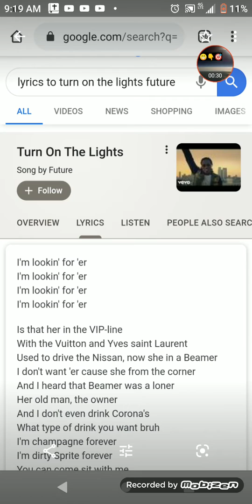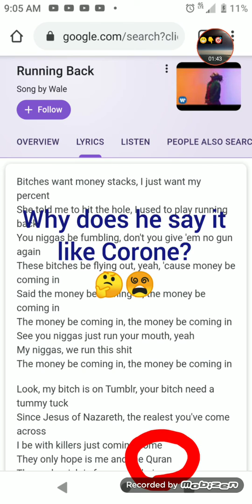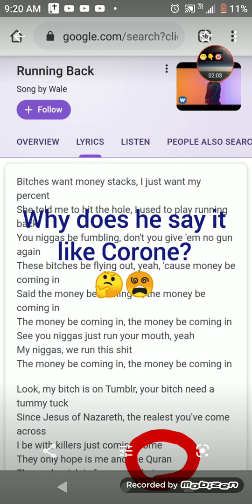Rappers and CORONA, CORONE, CORONAVIRUS☣️🧬🧫🦠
Why are they referencing coron or Corona in their songs??   We already know why.

There's the link so you can hear wale say 'Corone' instead of Quran...🙄😵☣️🤯